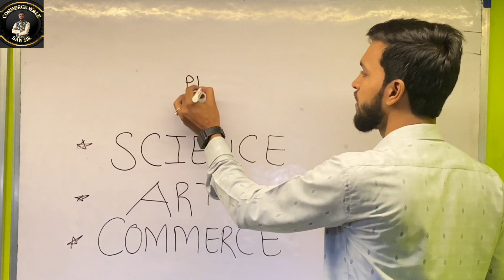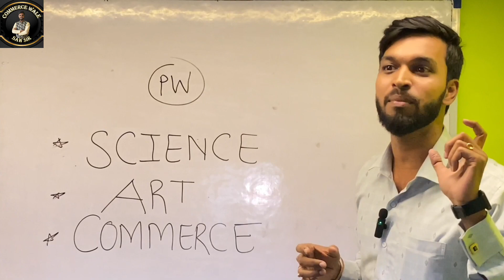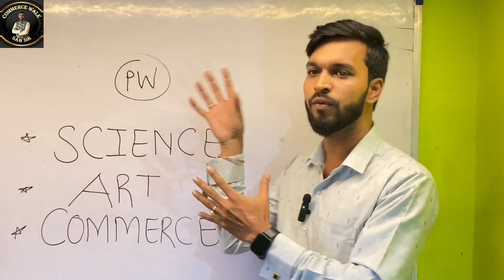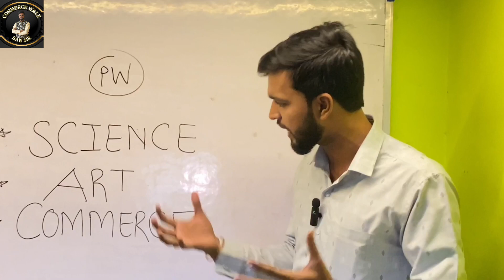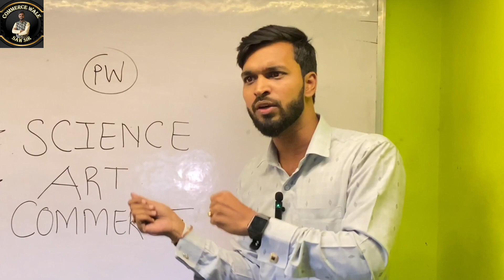😭😭commerce का अपमान नही सहेंगे ।commerce & arts students, just kidding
commerce का अपमान नही सहेंगे। साइंस वाले sir ने कहा कॉमर्स वालो को थप्पड़ मारो😭😭pw

pe ke sir ne commerce walo ki beijjati
commerce ka apmaan nahi sahenge
commerce walo aage aao
ham nahi sahenge ab apmmaan
agar aap commerce ko like karte ho to Jud jao hamare aviyaan  se
commerce wale ko thappad maro
arts walo ko thappad maro
PW company ne commerce aur arts walo ko marne kaha
ek live class me le ke professer ne commerce walo ko marne kyu bola
kya PW me teacher se jayada gunde hai
jitna ho sakte utna like karo vidoe ko
commerce walo ka khun nahi khaila to sach me wo commerce wale nahi ho sakte

physics wallah ne commerce ka apmaan kiya
alakh sir ne kyu kaha commerce wale machate hai
alakh Pandey ne kyu kaha commerce muze nahi aata
ommerce ka apmaan kyu kiya alakh Pandey physics wallah ne
physics wallah teacher ne commerce ki beijjati

ashish chanchlani science vs commerce
science vs comerce chapter 2
ashish chanchlani science commerce chapter 2
science commerce chapter 2
ashish chanchlani commerce video